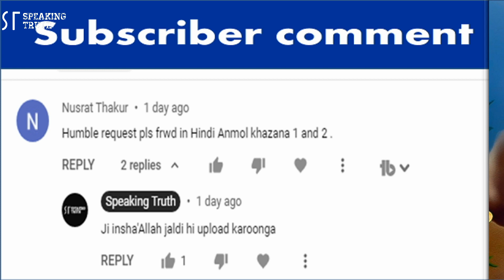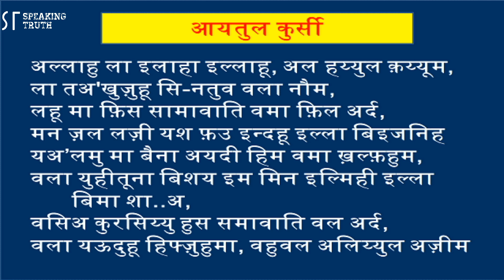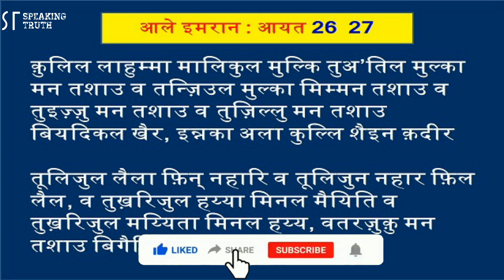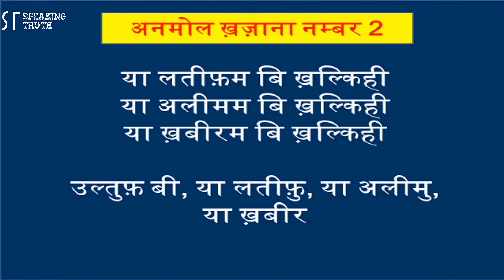Anmol Khazana wazifa hindi me | अनमोल ख़ज़ाना वज़ीफ़ा हिन्दी में | dua in hindi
Do Anmol Khazanay
Anmol khajana dua

A Website For Islamic Quotes and Islamic Information